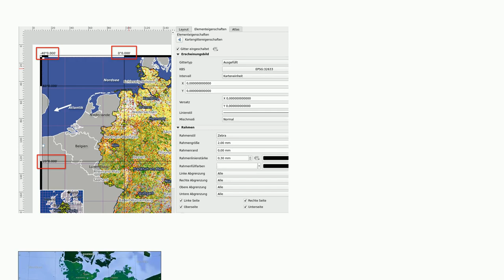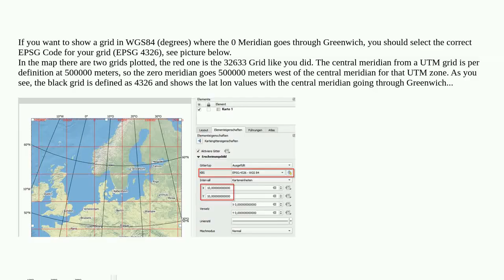Gis: Why are the coordinates at the grid not correct in QGIS print layout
Why are the coordinates at the grid not correct in QGIS print layout

A special thanks goes out to the community

  mapping qgis coordinate-system print-composer utm